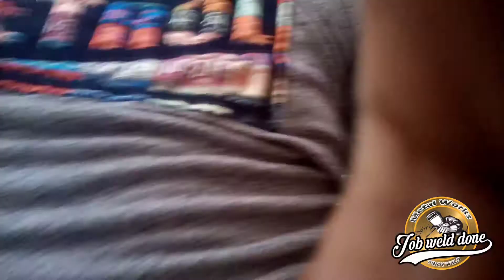natapos din ang piping